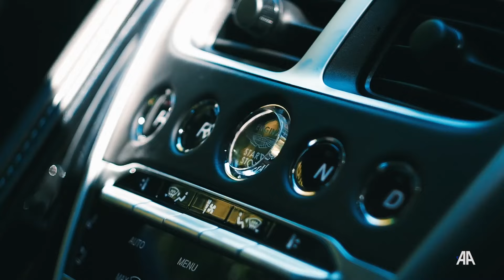❝Sanat bana bir şey hissettirmeli❞ | Video kurguda tutkulu bir yolculuk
26 yaşındaki Burak Bacacı, hobisi olan video kurguyu artık bir gelir kaynağına dönüştürmüş durumda. Onun hikayesi, özgürlüğün ve tutkunun ne kadar değerli olduğunu bir kez daha gözler önüne seriyor. "Kurumlarda çalıştım ama bu işte özgür olmak daha önemli" diyen Bacacı lise yıllarında tanıştığı mesleğini severek yapmaya devam ediyor.